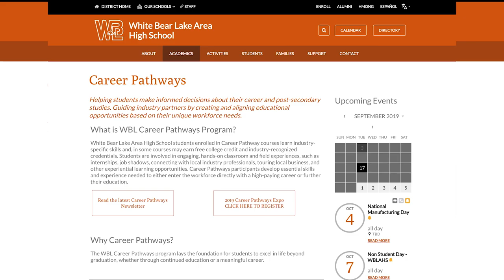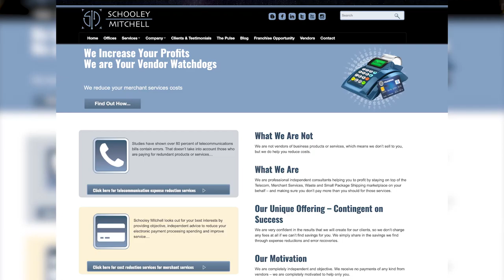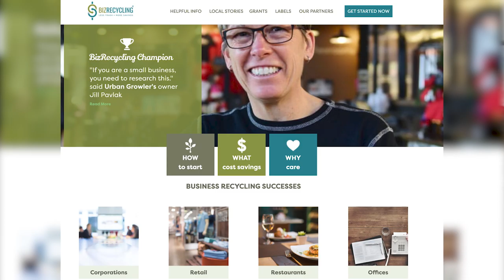2019 White Bear Lake Business & Achievement Awards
FOX9 Chief Meteorologist Ian Lenard lives his life thru one simple run-on sentence; I love my life, I love my daughters and I love my dog...I kinda like the cats.

In the past three years Ian survived cancer, finished the Lake Placid Ironman 140.6 miles and learned to empty the dishwasher at home. He works tirelessly for the 8,000 plus athletes of Special Olympics Minnesota all year long with the annual Polar Plunge in the winter and his Bad Pants Open Golf Tournament in the Fall.

Through it all Ian has helped raise over $20 million for Special Olympics Minnesota in the past 14 Years and doesn't plan to stop anytime soon.  Ian Leonard is this year's Keynote Speaker for the White Bear Lake Business & Achievement Awards.